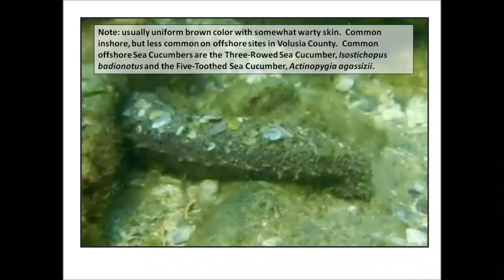Florida Sea Cucumber, "Holothuria floridana", Ecinodermata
Video of the Florida Sea Cucumber taken at the Ponce Inlet Jetty in Volusia County.  Sea Cucumbers are Echinoderms, meaning spiny skin, along with sea stars and sea urchins.